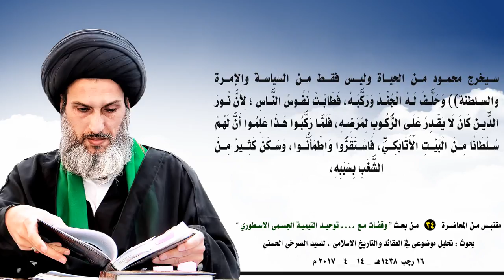صراع المماليك التيمية الدواعش السلطوي وإخفاء صبيان الحكم عن الناس !!!